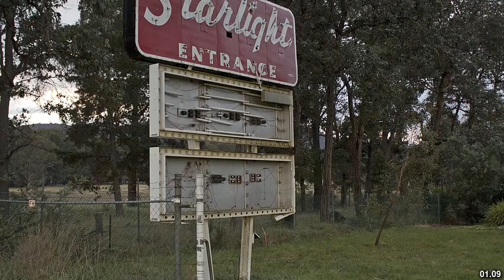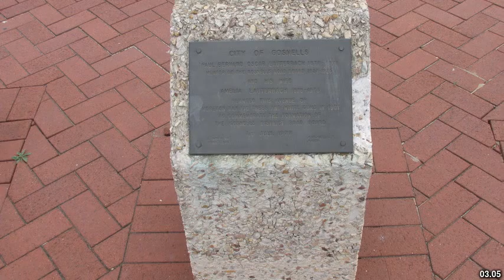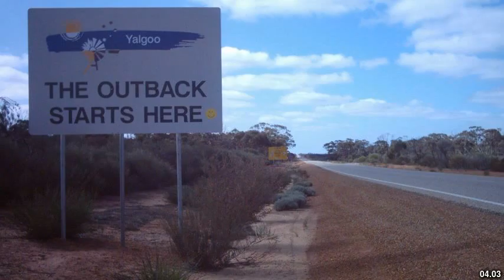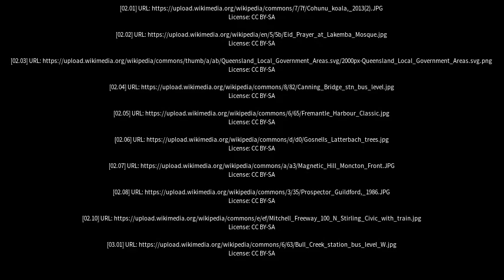Best places to visit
Best places to visit - Gosnells (Australia) Best places to visit - Slideshows from all over the world - City trips, nature pictures, etc.